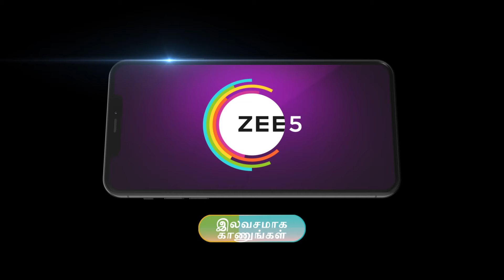துளசி ஆவிக்கு என்ன ஆனது? | Naane Varuven | Ep - 127 | Best Scene | Zee Tamil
Mohan turns bitter towards life after his wife’s death. But Radha| who loved him since childhood| decides to restore his happiness. Will Radha succeed in her efforts?